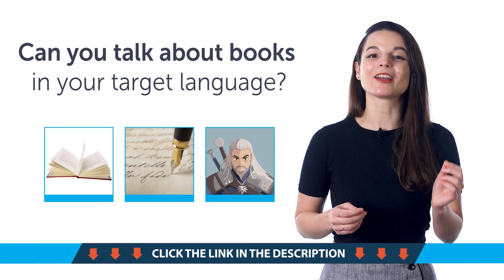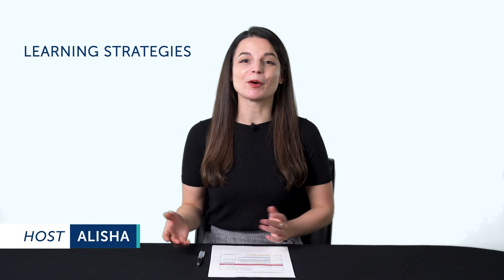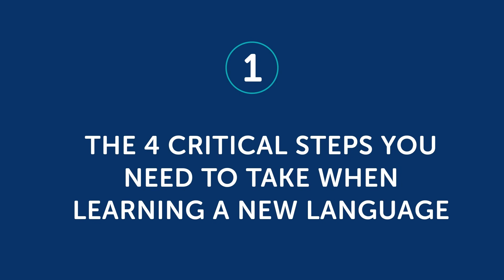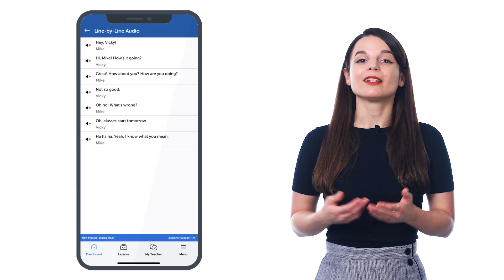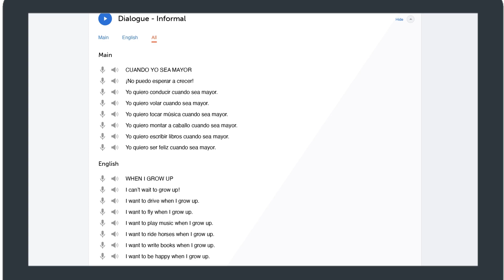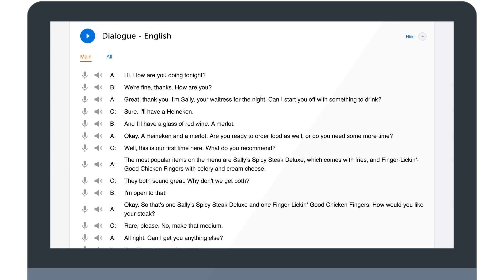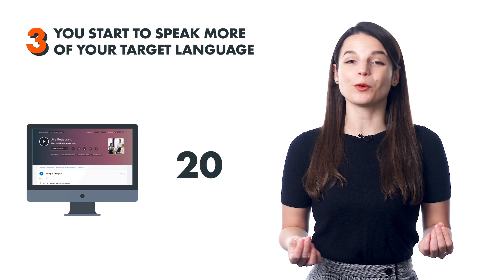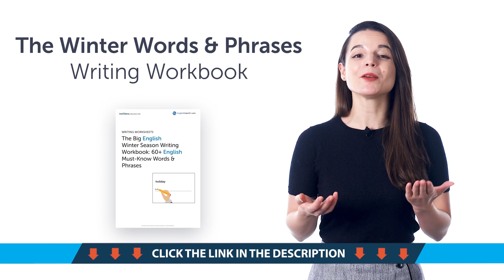Your Monthly Dose of Polish - Best of January 2022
Step 3: Achieve Your Learning Goal and master Polish the fast, fun and easy way!

In this best of January 2022, we will review all the topics and lessons released this month on the channel. This is THE place to start if you want to learn Polish, and improve both your listening and speaking skills